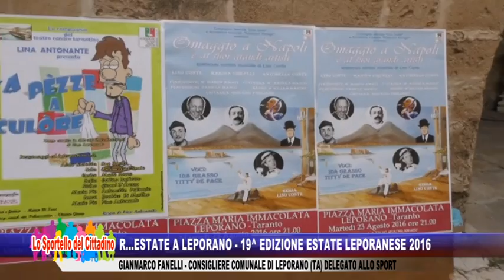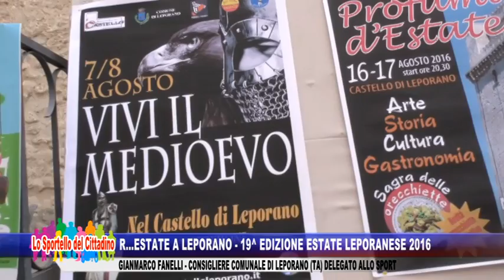R...estate a Leporano - 19° Edizione Estate Leporanese - Fanelli, Cons Com di Leporano (Ta)